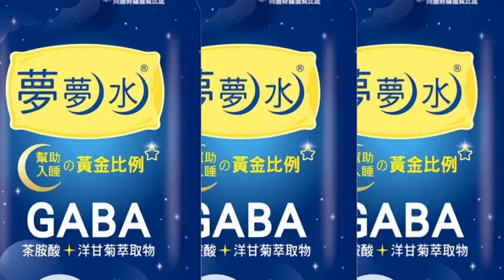【每日必看】戰事劇變?普丁增傭兵千人赴烏東 恐轉移焦點聲東擊西@中天新聞CtiNews 20220327